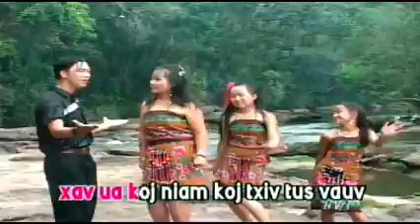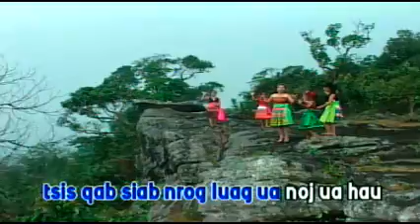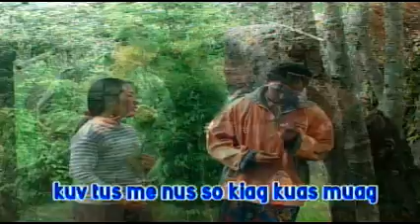Xa koob Lis, Suabcua Thoj& Paj huab Thoj music video .